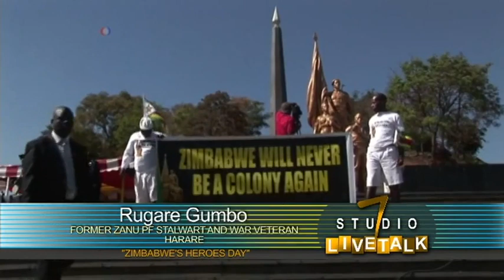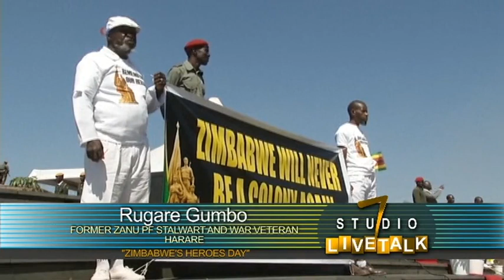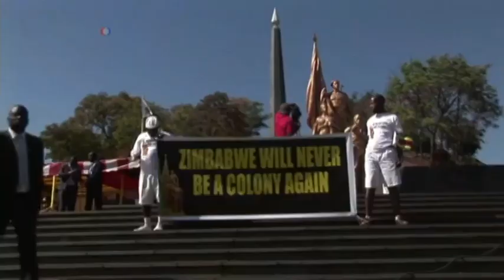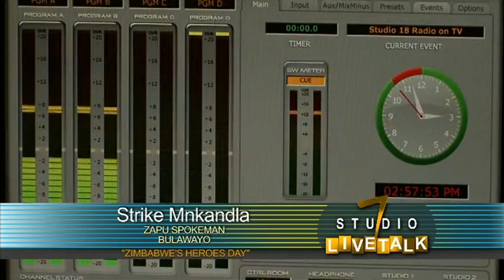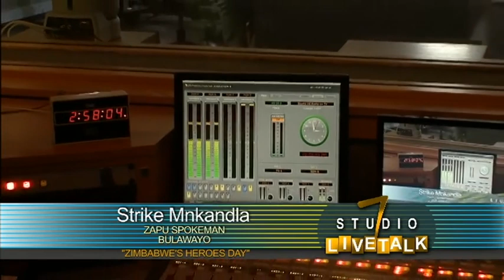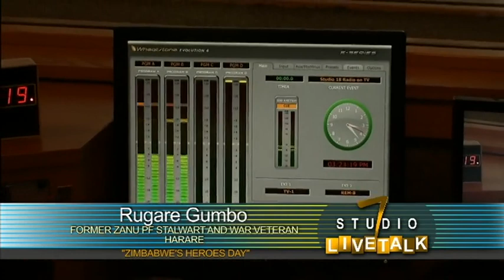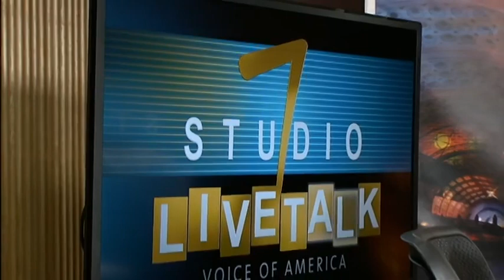Live Talk - Discussion on Heroes Day and Zanu PF's Discretion Over The Determination of A Hero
Zimbabweans living outside the country who cannot receive our broadcast signals can now listen to and participate in LiveTalk in real time (8:30-9:00 p.m. Zimbabwe time) (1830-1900 UTC) (Monday-Friday) and call our studio directly at 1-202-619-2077 to participate.